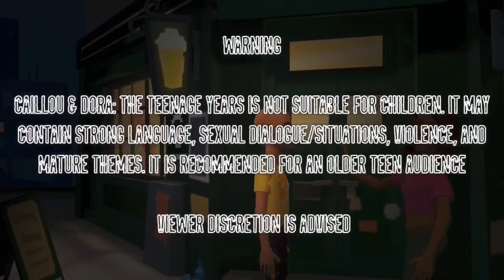Caillou and Dora: The Teenage Years - Caillou Gets Hair (SEASON PREMIERE)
Caillou comes across the hair cream that gives him a newfound confidence; Boris tries to convince Mary, Syd, and Doris to try polygamy
(Rated TV-PG-L-V for mild language and violence)